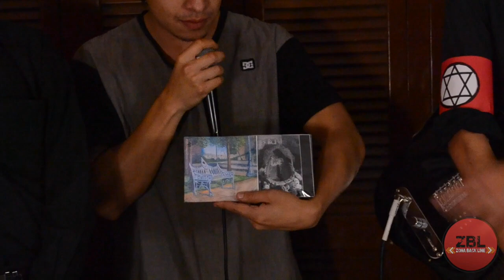P.# 55 - Sesión con Kristian Aguilar (Test de Mexicaneidad)